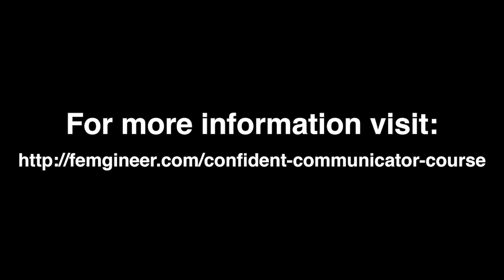Confident Communicator Course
Want to speak confidently and catapult your career?

Then checkout our upcoming Confident Communicator Course. This course is an 8-week online course, held only once a year!

Get training tips and sign up to hear when we'll be open for registration